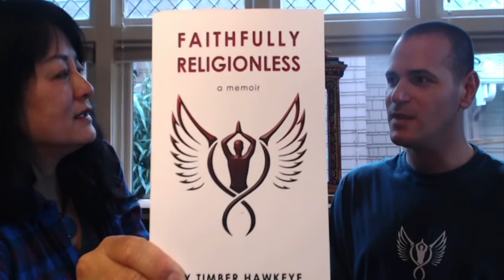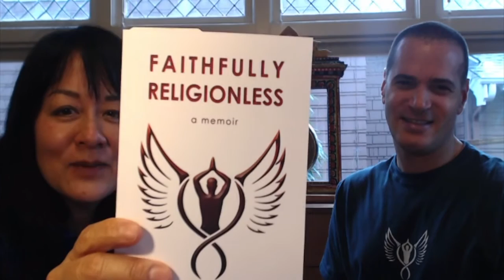Faithfully Religionless (Timber Hawkeye)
Timber Hawkeye, bestselling author of Faithfully Religionless and Buddhist Boot Camp. His message invites the best version of you to resurface, inevitably leading to the true meaning of success (being happy), and better health (mental, physical, emotional and spiritual). In an ongoing effort to eradicate society's ever-growing sense of entitlement, which he considers nothing short of an epidemic, and replace it with a sense of appreciation for each breath we are given, Timber's intention is to awaken, enlighten, enrich and inspire, by sharing mindfulness-enhancing techniques that anyone can relate to and implement in their daily lives.